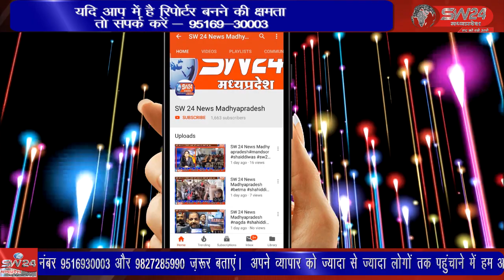विदिशा जिले के ग्यारसपुर में आज मुख्य चिकित्सा स्वास्थ्य अधिकारी औचक निरीक्षण किया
विदिशा जिले के ग्यारसपुर में आज मुख्य चिकित्सा स्वास्थ्य अधिकारी एके उपाध्याय ने ग्यारसपुर के सामुदायिक स्वास्थ्य केंद्र का औचक निरीक्षण किया विदिशा से आशीष सहेले की रिपोर्ट